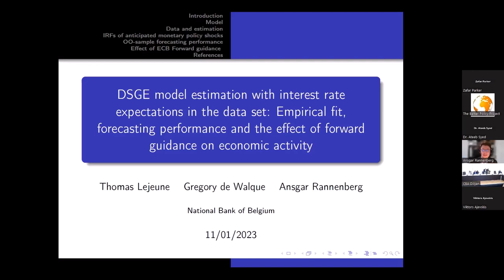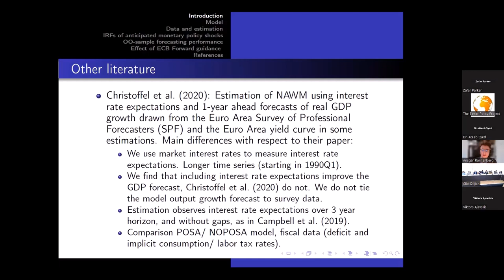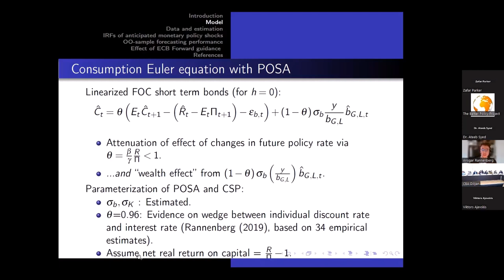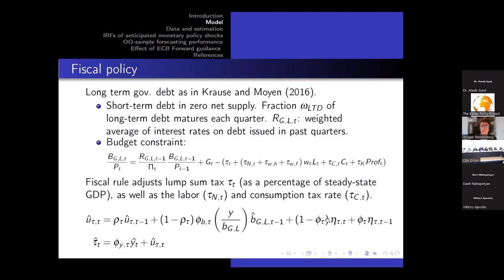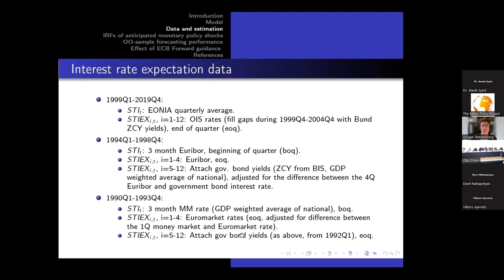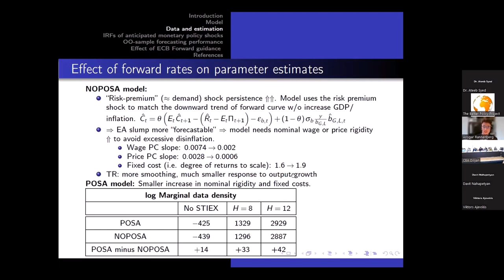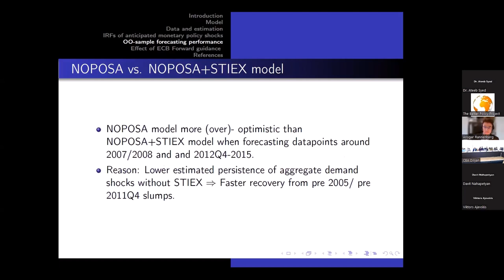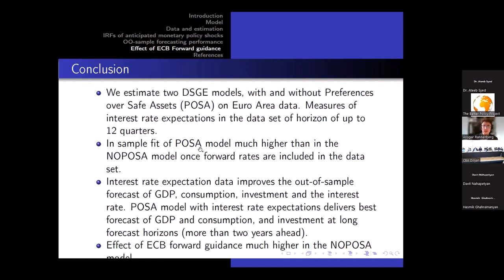DSGE Model Estimation with Interest Rate Expectations in the Dataset -- Ansgar Rannenberg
With the development of the FPAS Mark II—which evolves the FPAS Mark I framework to better deal with uncertainties and nonlinearities—we have taken the opportunity to revisit the format of these conferences. From 2023 the CBMMW will be held on a quarterly basis, at the end of the second week of the first month of each quarter, alternating between Dilijan, Armenia and Carcavelos, Portugal. Given the successful experience of organizing the CBMMW during the pandemic, we emphasize that the workshops will continue to be hybrid (participants can join either online or in-person). We would of course welcome you to join us in Dilijan in January and July or in Carcavelos in April and October.

The inaugural quarterly conference in January, as well as later conferences in April and October, will feature a series of invited and keynote presentations. The flagship annual conference in July will feature a combination of both submitted papers and invited/keynote presentations. The advantages of this approach are that we can spend much more time on each paper in the quarterly workshops that involve invited papers. The idea is to choose the invited papers partly from the pool of papers that have been submitted at the annual flagship workshop, which over the past few years, has averaged somewhere between 60-100 presentations. We will continue to improve the paper selection process by creating a better approach for determining the scientific committee. The other advantage is that researchers will have more opportunity to present their work, as their research progresses into the final publication stage.